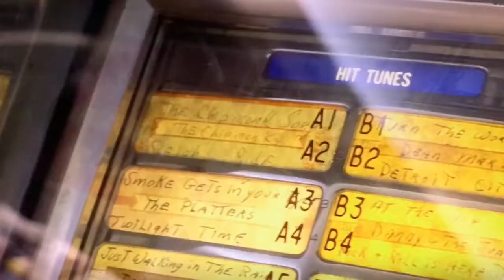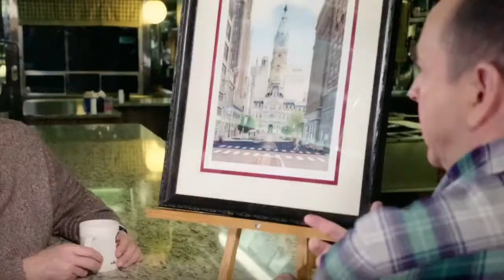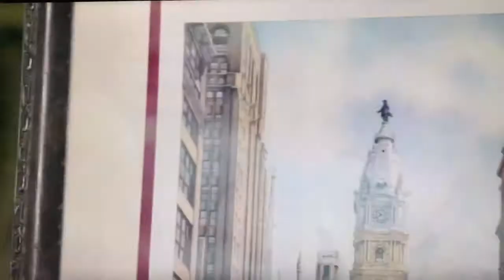Counter Culture Interview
This is a clip from an interview on PBS Culture Culture with Grover Silcox which aired in Feb 2020. Hope you like it. It tells my story in a nutshell.